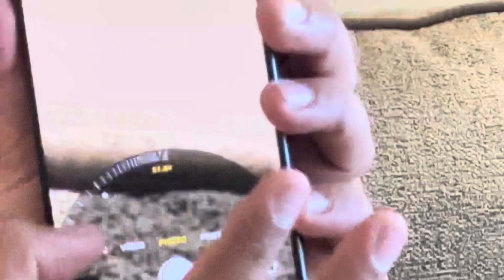iPhone 15 Pro Max UNBOXING & First Impressions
Target 10K
If you have any query let me know in comment section thank you😊

🔴Writing Task 1 Full details
All the tricks and tips 👇